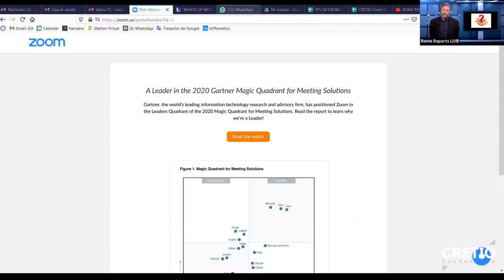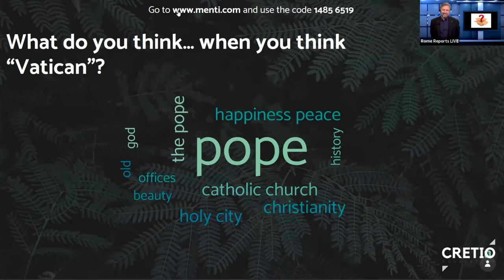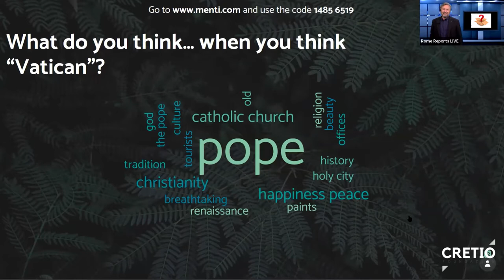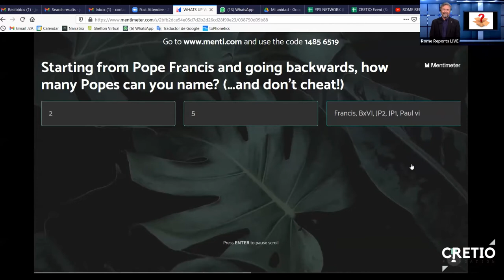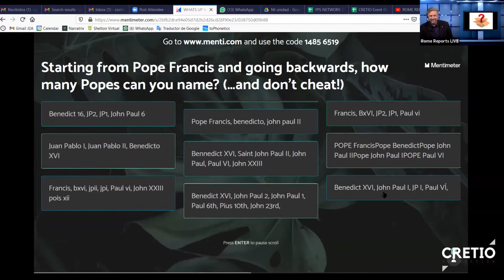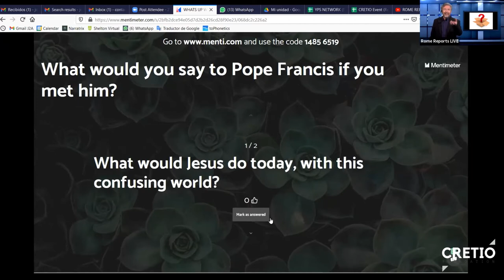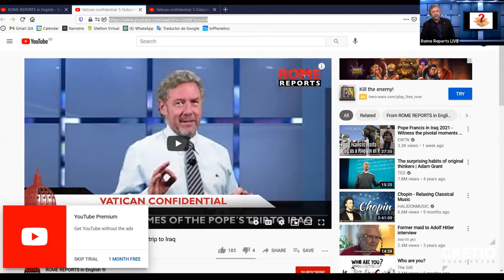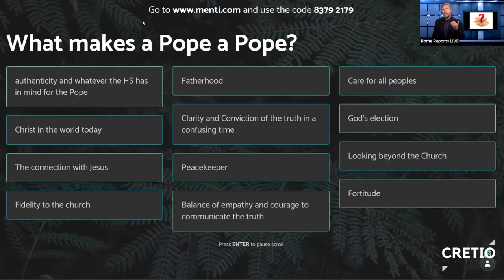Come & See Series: “What’s Up With The World Today?”